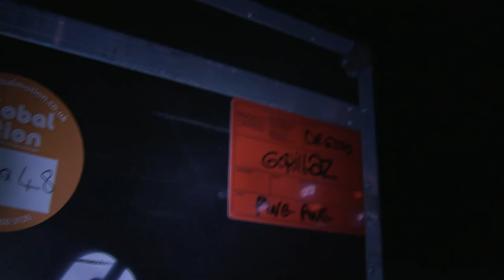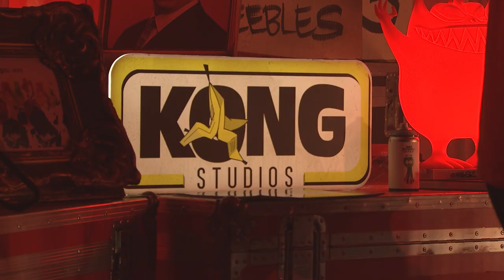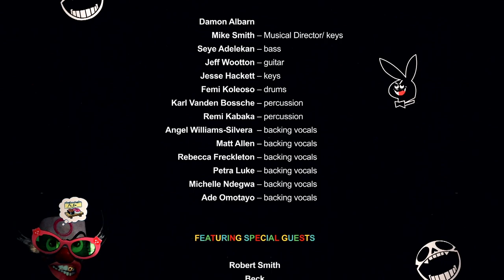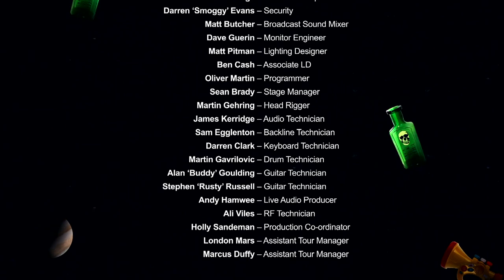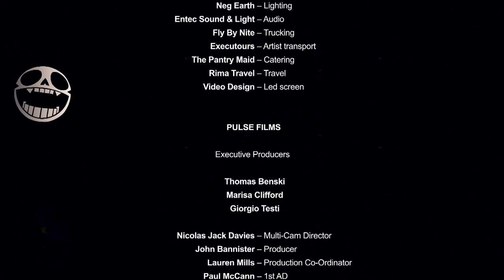Gorillaz: Song Machine Live From Kong - Performance 3 (Full Show)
Filmed at the basement of Kong Studios in London, UK on 13 December 2020

00:00:00 "Live From Kong" Show Intro
00:01:07 Strange Timez
00:05:38 The Valley of the Pagans
00:10:01 The Lost Chord
00:14:13 PAC-MAN
00:18:04 MLS
00:21:28 The Pink Phantom
00:25:50 Opium
00:32:39 Aries
00:37:33 Dead Butterflies
00:41:41 Désolé
00:48:14 Momentary Bliss
00:52:05 Fire Coming Out of the Monkey's Head
00:59:02 Last Living Souls
01:02:50 Dracula
01:05:52 Don't Get Lost In Heaven
01:08:33 Demon Days
01:11:40 Clint Eastwood (Ed Case/Sweetie Irie Refix)